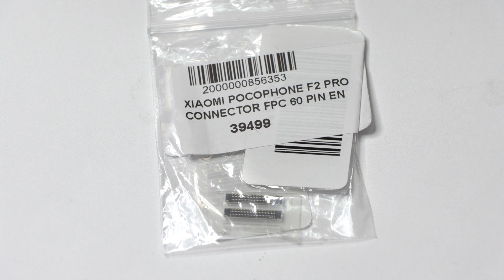PocoPhone F2 Pro No Carga ✅ Cambiar conector FPC dañado!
Xiaomi PocoPhone F2 Pro  problema con la carga. Hoy vamos a reparar un dispositivo Xiaomi con el conector FPC de la placa base roto. Es un proceso que se puede realizar en menos de 25 minutos utilizando una buena técnica.
 Para este proceso hemos utilizado una estación de aire JBC, flux ChipQuick y estaño en hilo de la marca Kester.